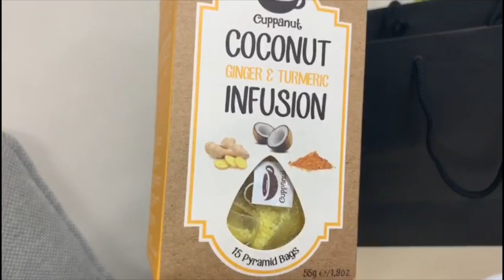VANESSA'S DIARIES || DANCING ON ICE || WEEK 6 || PART 1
Week 6! Wow, we are so pleased to be skating another week. Thank you so much for all your votes. This week is super exciting as we are doing something that has never been done on the show before. Salsa on Ice! We have had so much fun planning the routine and getting dance lessons from James Jordan. We hope you like the behind the scenes footage from this week.

Vanessa xx